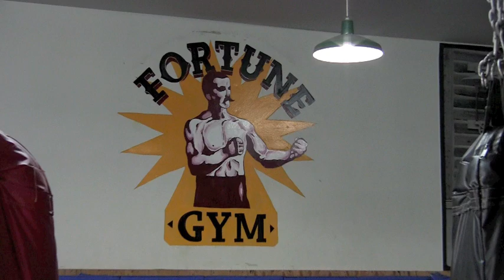This Week at Fortune Gym- Jan. 2013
A day at the gym- Jan 2013
Fortune Gym
Sunset Blvd, Los Angeles, CA.